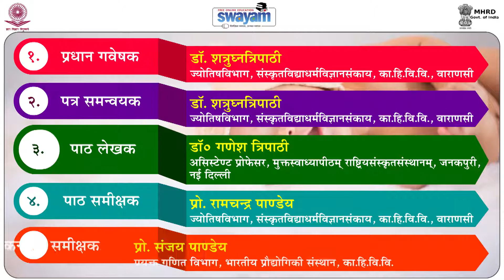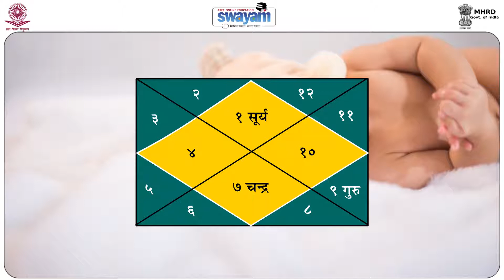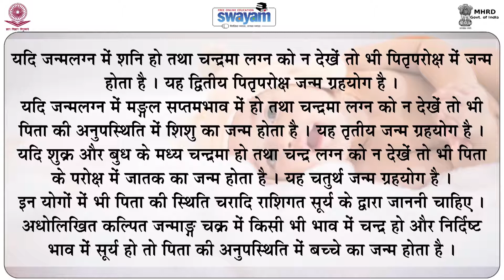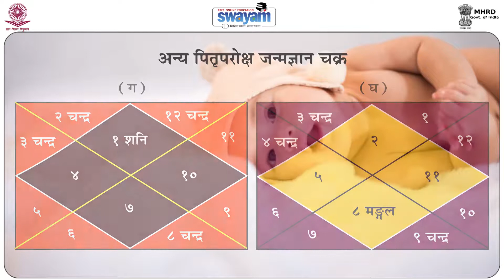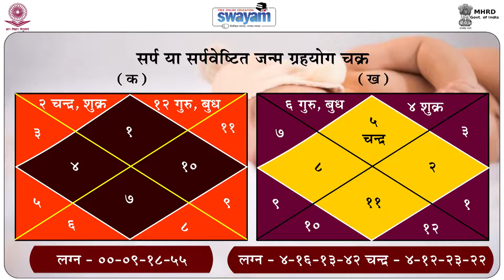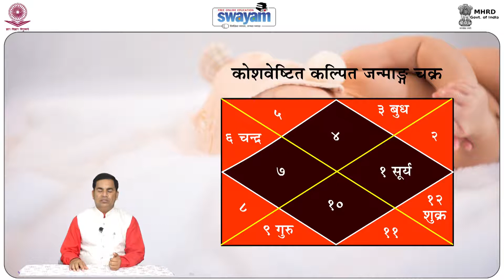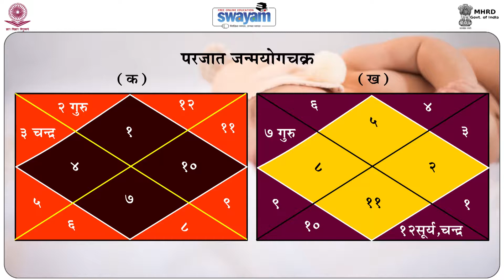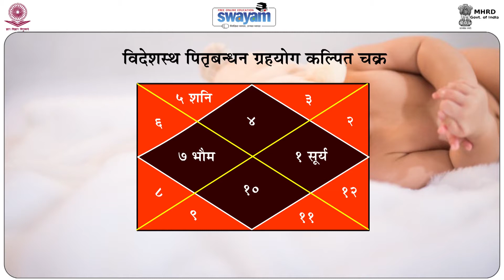10 01Janamgyanvidhi & Jatak Swaroopadi Gyan Part 1